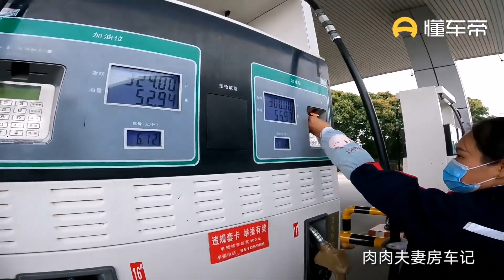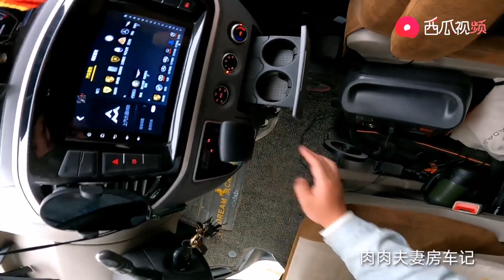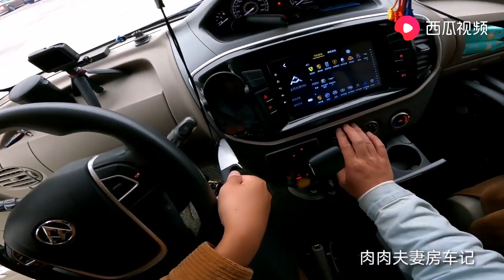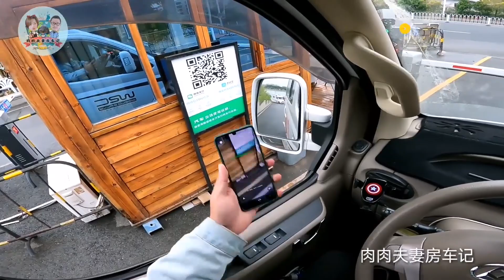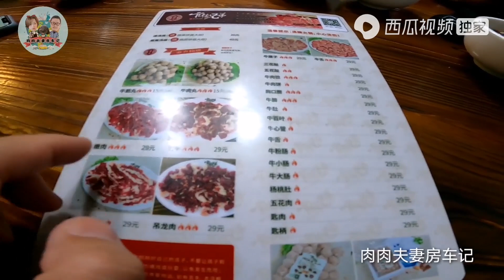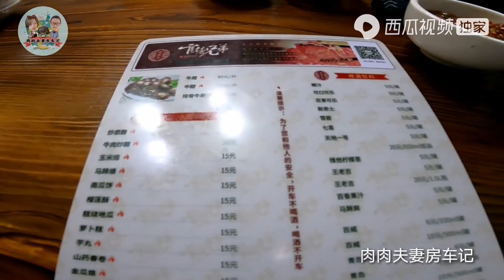房车旅行找好的营地难，潮州停车费贵得离谱，9分钟收费6元不合理【肉肉夫妻房车记】